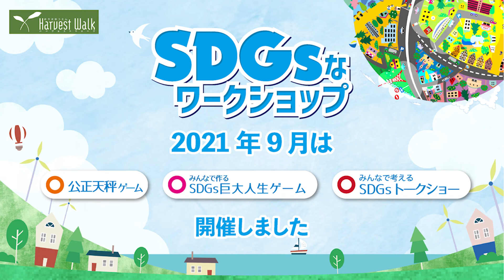【平和と公正をすべての人に】SDGsなワークショップ～2021.09.26～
「SDGsなワークショップ」とは…
みんなでSDGsについて考える場所を作るため、
ハーヴェストウォークにて定期的に開催しているスペシャルイベントです！

‹実施内容›
2021年9月26日（日）開催
■公正天秤ゲーム

■みんなで作る SDGs巨大人生ゲーム

■みんなで考える SDGsトークショー
トークテーマ：『平和と公正をすべての人に』
パーソナリティ：（一社）栃木県まちづくり協議会代表理事　金沢工業大学SDGsファシリテーター　板林勇輝
ゲスト講師：スズキ建工株式会社代表取締役　SDGsファシリテーター　鈴木肇

【OYAMA ACTION! for earth】
地球のために小山市にあるハーヴェストウォークとしてできること

‹ハーヴェストウォークが考えるSDGs›
SDGs（Sustainable Development Goals）とは2015年9月の国連サミットにて全会一致で採択された、より良い世界を目指す17の国際目標です。
おやまゆうえんハーヴェストウォークでは、目標達成のために施設やショップ、イベントを通してお客様と一丸となってSDGsに関する取り組みを実施しています。

「衣・食・住＋遊」バラエティー豊かな70の専門店がある、
栃木県小山市にあるショッピングセンター
「おやまゆうえんハーヴェストウォーク」の情報や魅力をお届けする
公式YouTubeチャンネルです。

公式SNSでハーヴェストウォークのお得な情報配信中！

・住所：〒323-0014　栃木県小山市喜沢1475
・営業時間：ショップ10:00〜21:00
　　　　　　レストラン11:00〜23:00
　　　　　　※一部店舗により異なります
・駐車場：約2,000台
・駐輪場：約1,000台